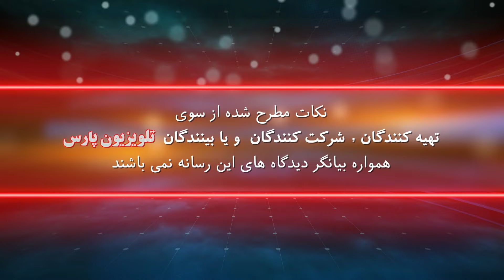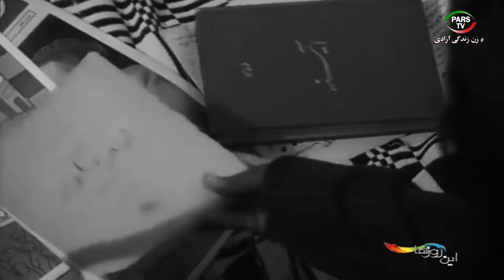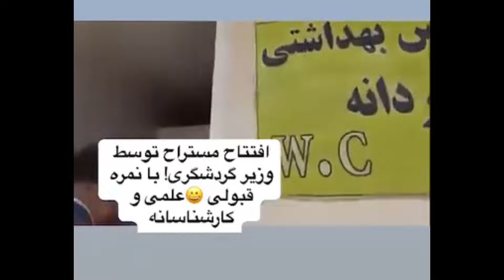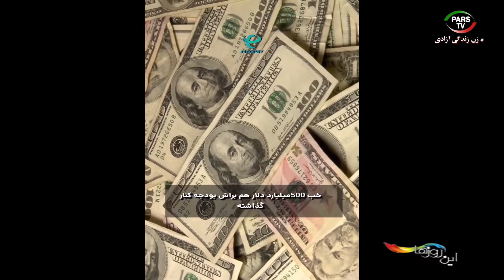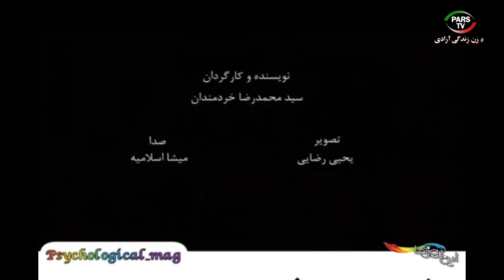این روزها با داریوش باقری